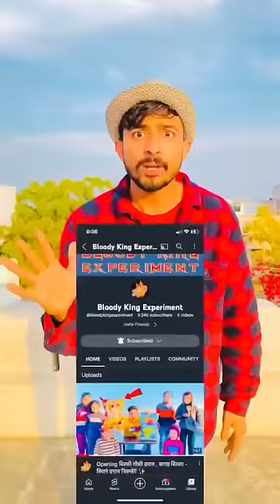Longest Tail of Kite😱